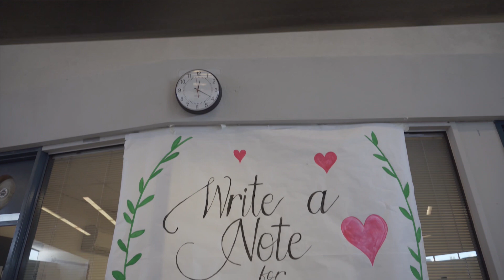Nest of Honor (September 2019): Mr. Chan